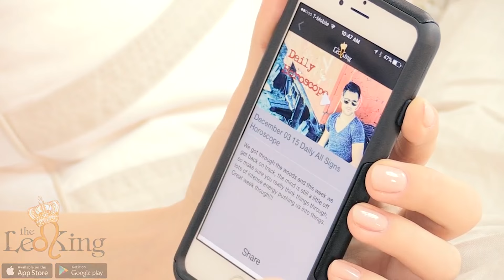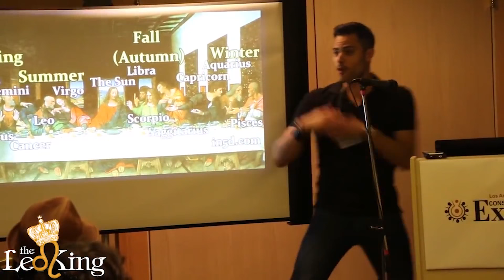The Leo King Performances, Horoscopes, TV Shows, Live Tours, Reality TV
Introduction into the Kingdom of The Leo King Performances, Horoscopes, TV Shows, Live Tours, Reality TV